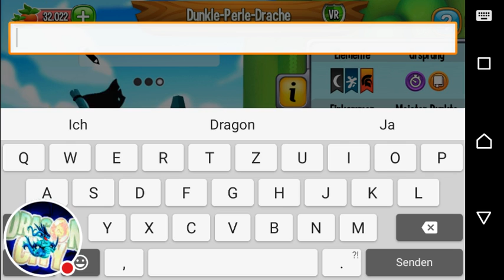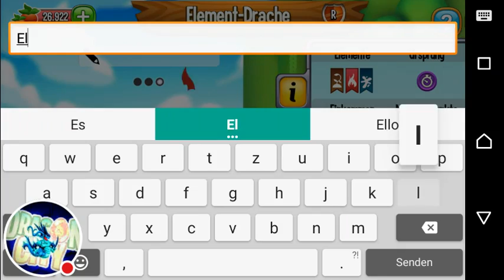Dragon City,,Das neue Heldenrennen/ Neue Drachen"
Ich wollte gestern einen neue Folge machen, aber er hat abgebrochen und es ist schon alles passiert, was ich in der Folgen machen wollte. Aber diese Folge ist ganz besonders mit einen neuen Heldenrennen und zwei tolle Drachen. Viel Spaß!❤

Jetzt Startet das neue Heldenrennen, wo man den Hohen Amuka-Drachen bekommen kann. Es ist aber ein ganz besonderes Heldenrennen, denn es ist ein Jubiläum und ist sehr gut gemacht. Danke Dragon City Team ihr habt es sehr gut gemacht und könnt auf euch selber stolz sein. Ihr seht noch den Dunklen-Perlen-Drache und den Element-Drache die ich platziert habe und gefüttert. Die Legenden von Deus geht in 10 Tagen weiter, wo das Heldenrennen zu ende ist. Ich bin sehr gespannt, welche Insel als nächstes kommt und welche Drachen? Wie findet ihr das neue Heldenrennen, ihr könnt das in die Kommentare schreiben. Ihr könnt auch in die Kommentare schreiben, wie ihr die Videos so findet und ob ich noch etwas verbessern kann? Würde mich sehr freuen und für euch ist das auch gut.❤

Spiel: Dragon City
Drachen: Dunklen-Perlen-Drache
                 Element-Drache
Neues: Heldenrennen
Tunier: Planeten-Tunier abgeschlossen
             Genie-Tunier angefangen
Sonstiges: Neue Drachenangebote im Laden und das Zuchtereigniss kann ich leider nicht machen. Mir fehlen leider zwei Drachen.

              ( Drachenkönigen 1000)